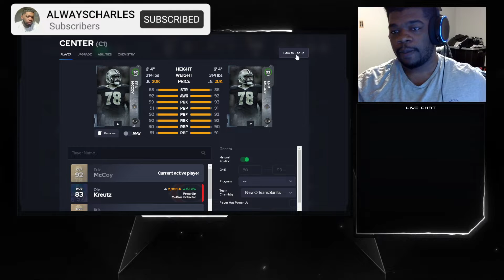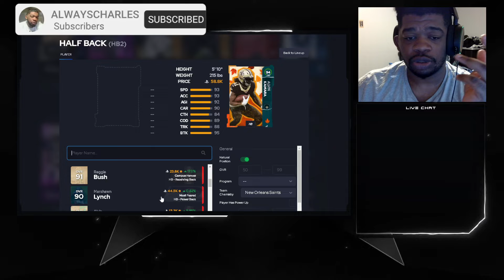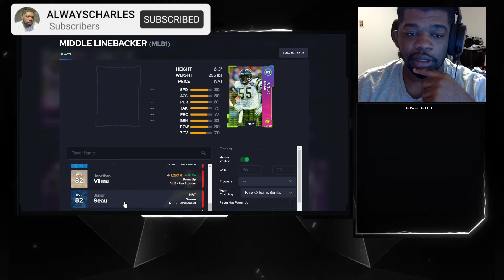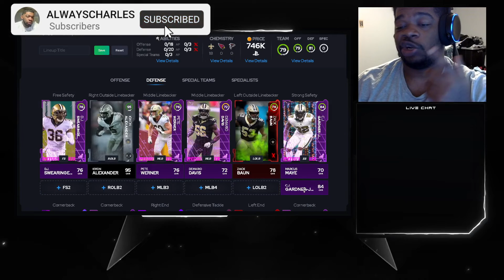FIRST EVER Saints Theme Team BUIILDER In Madden 23 Ultimate Team!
🎨: Me :)
❤️&amp;♻️
SUPPORT IS FREE✅COST $0.00🖤